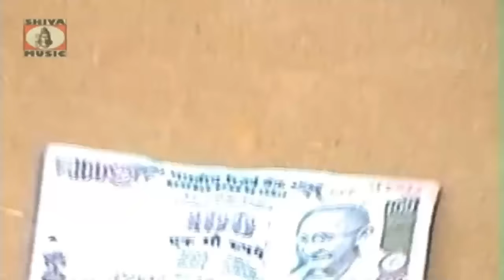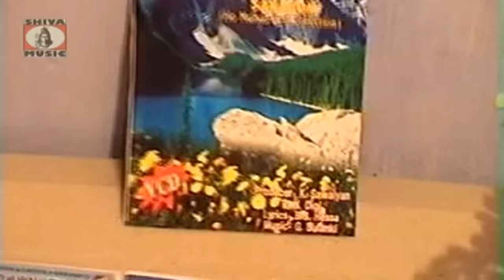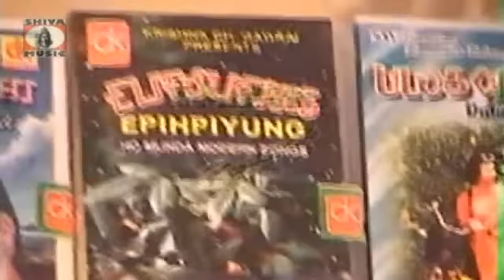{ Ranu Comey } Ho Munda Film 2023 | New Film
New Film [ Ranu Comey ] Ho Munda Film 2023

Under Excluive Digital Rights from Manoj Series

Album Name            : Ho Munda Film
New Ho Munda Film : Ranu Comey
Music Label: Shiva Music Hamar Jharkhand